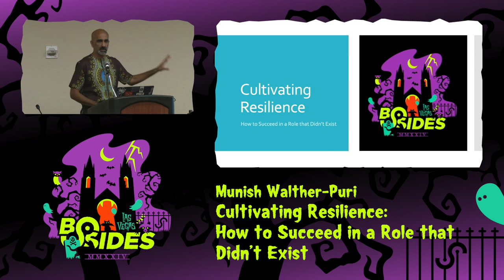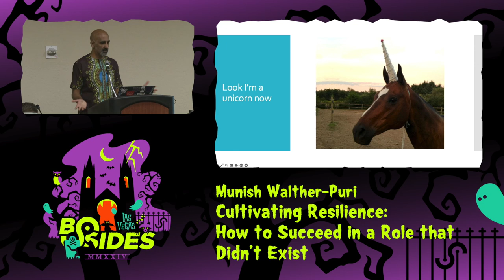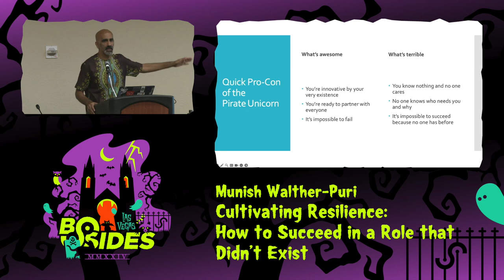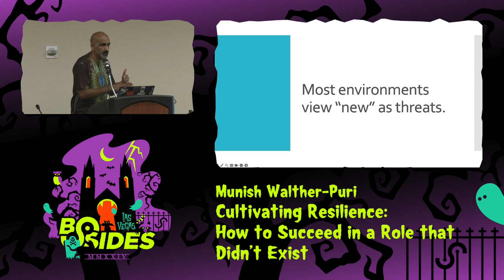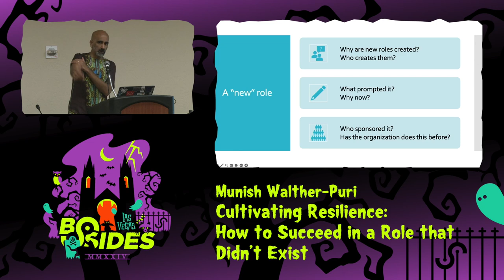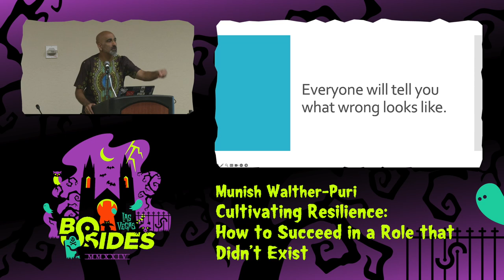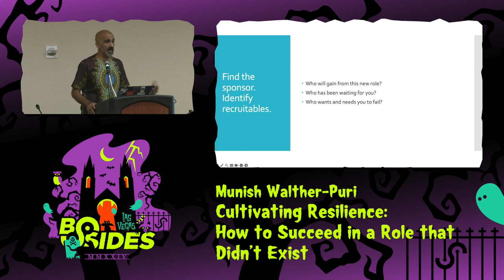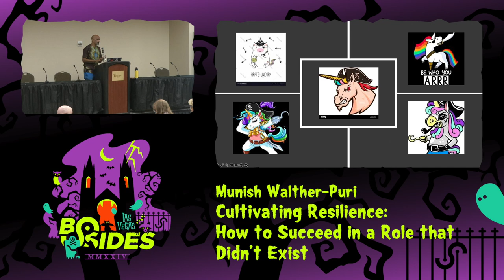HG - Cultivating Resilience: How to Succeed in a Role that Didn’t Exist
Hire Ground, Tue, Aug 6, 12:30 - Tue, Aug 6, 13:20 CDT

Several times in my career, I took a job that was new, and often, on a new team at a young organization. While these opportunities have their benefits, the drawbacks can subsequently challenge growth trajectory within that organization. How do you advocate for the existence of the role while also executing in it? How do you identify the truly crucial stakeholders while being new to the organization?

How do you balance breaking down siloes with navigating organizational dynamics. I will draw on my own personal experiences, as well as lessons from cognitive psychology, behavioral economics, and multiparty negotiation to share actionable takeaways for progressive professionals that either are or may soon be in a newly created role.

People
Munish Walther-Puri